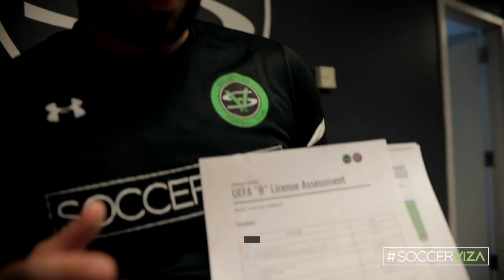License & Renovation | SV Insider (Ep. 24)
Coach Joe is in the process of getting his UEFA PRO COACHING LICENSE as he gets evaluated by Head of Education for the Finnish Football Administration, Tony Korkeakunnas. The SV team also checks out the new space as we get ready for renovation of the new SoccerViza HQ.